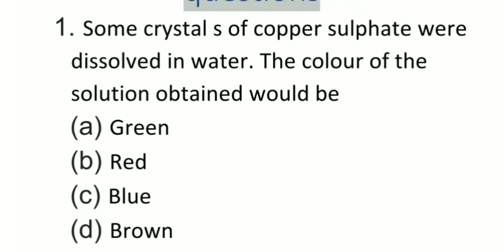some crystal of copper sulphate were dissolved in water then the colour of the solution will be.